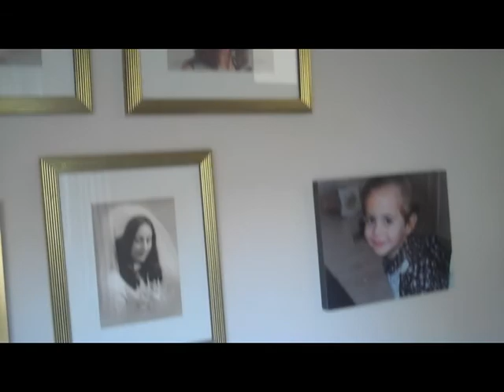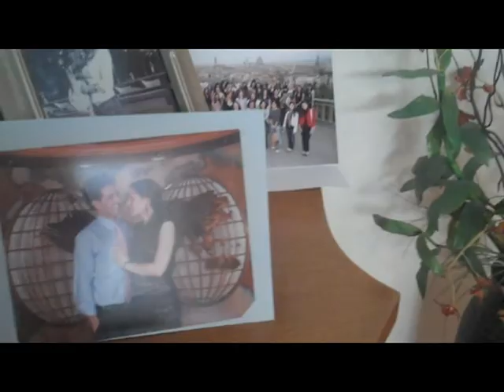Streams of Consciousness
This is what it's like to be me for 15 minutes. I hope you enjoy it. :)